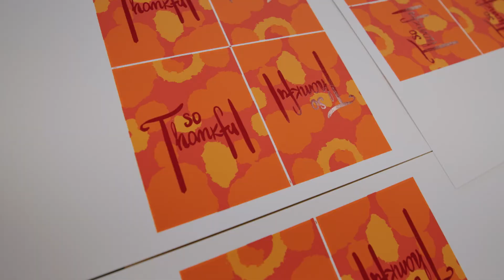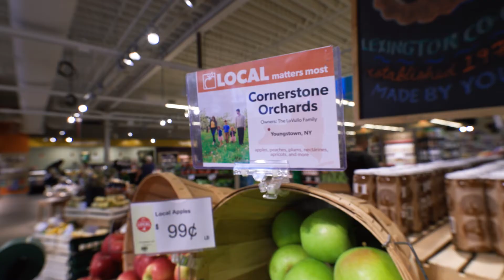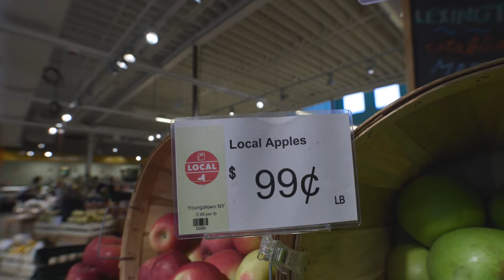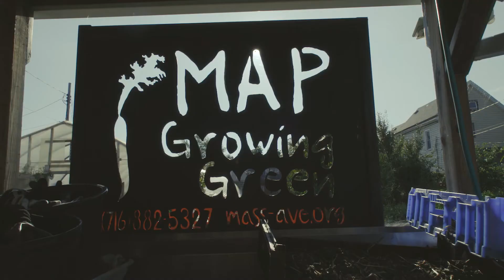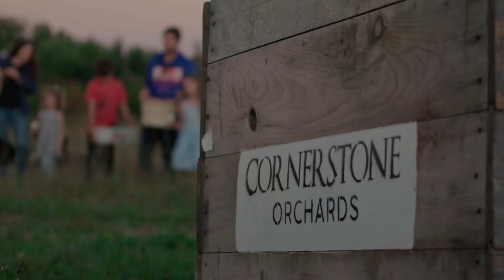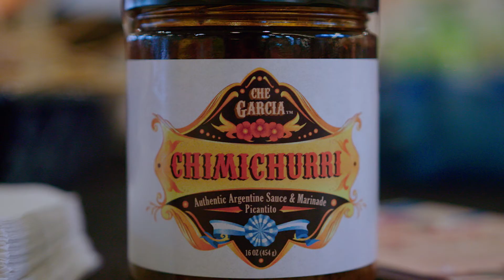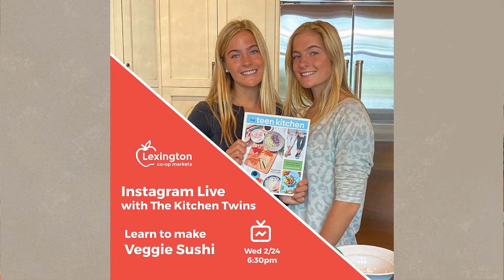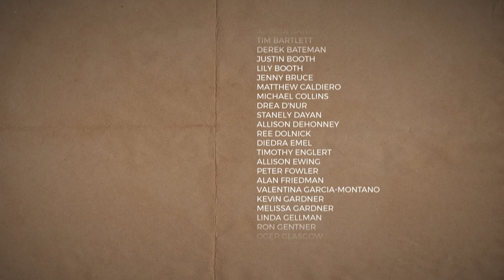Lexington Co-op Markets Community: Celebrating 50 Years Made by Us!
The film, produced by John Paget, features interviews from fifty owners, one from each year of the co-op. It is a combination of animations, photos, and -of course- video that brings the memories and stories to life. As we planned our 50th year, we landed on the theme “Made by You” to celebrate the people, stories and community who have built this co-op over the past half-century.